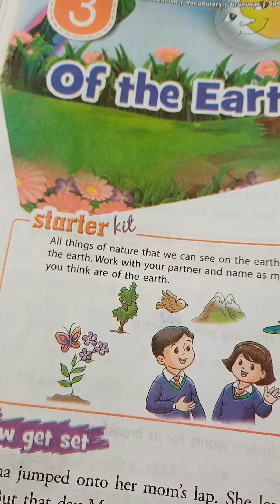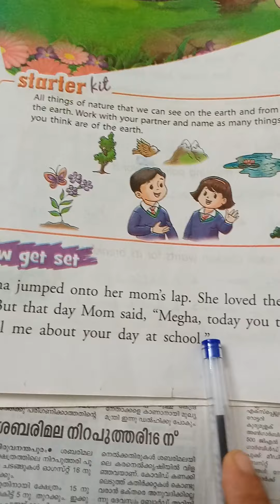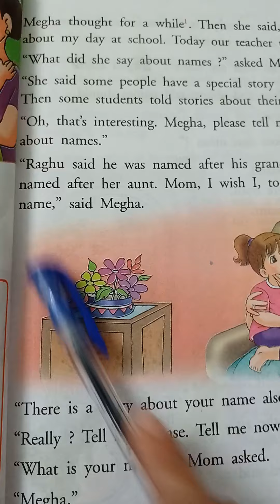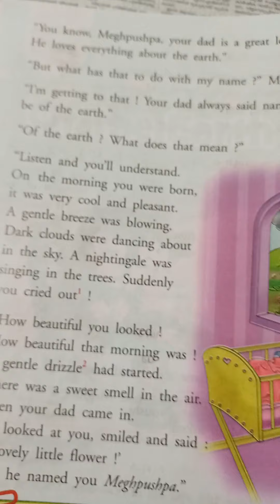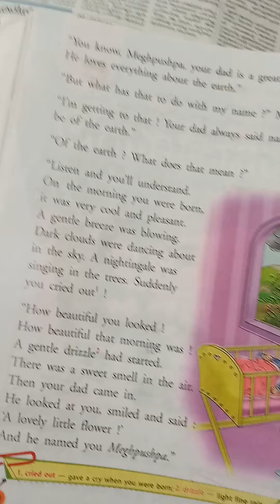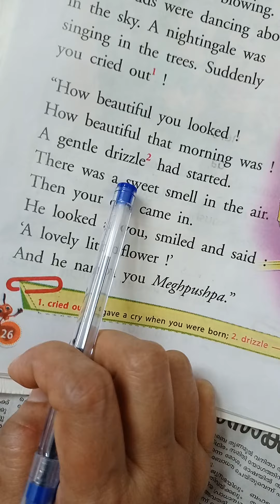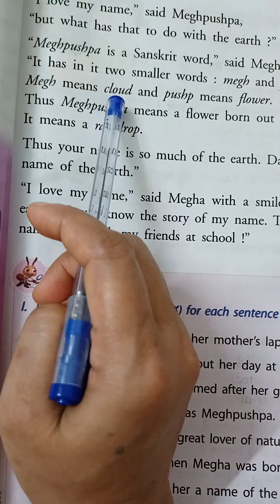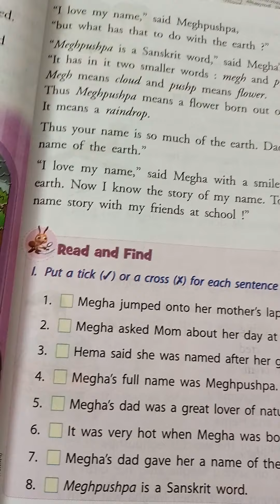Eng Less Of the Earth part 1